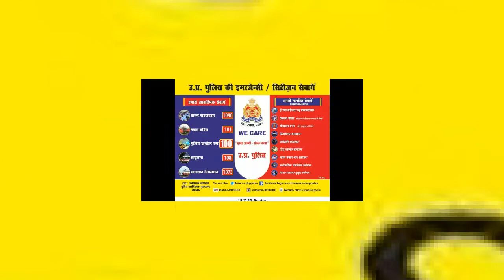ड्यूटी जा रहे दरोगा की बस अड्डे पर हुई हार्ट अटैक से मौत